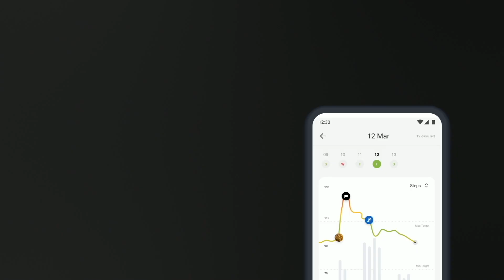Srikanth Kamath's Journey to Overcoming Diabetes and Hypothyroidism with the help of HealthifyPro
Watch Srikanth Kamath's journey from being pre-diabetic and having underlying thyroid issues to reversing both of these conditions in just 6 months with the help of HealthifyPro.
He explains how the program's CGM and two personalized coaches for diet and fitness helped him manage his blood sugar levels and achieve a healthier lifestyle. Srikanth's story is a testimony to the effectiveness of HealthifyPro's integration of technology with biology.

Start your Pro journey with a diet and fitness plan personalized just for you ✅

HealthifyLikeAPro now!